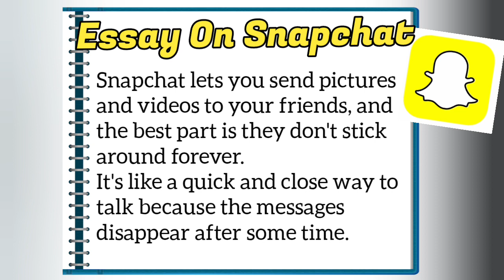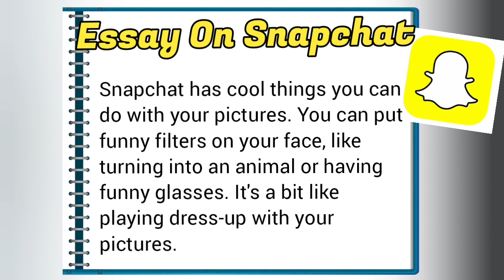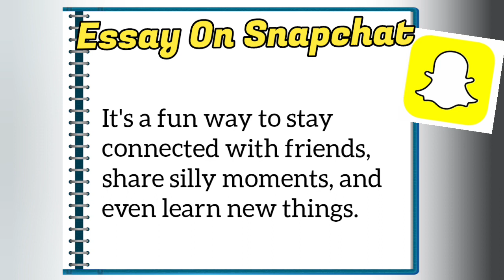Snapchat essay in english| Essay on Snapchat | 10 lines on snapchat| About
Thankyou and keep supporting. Check my page for more important and informative videos.